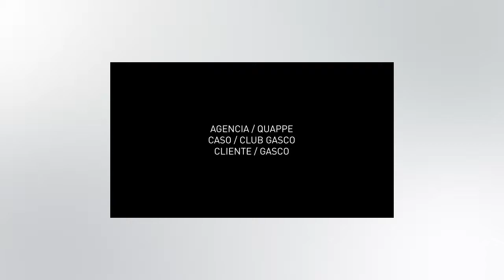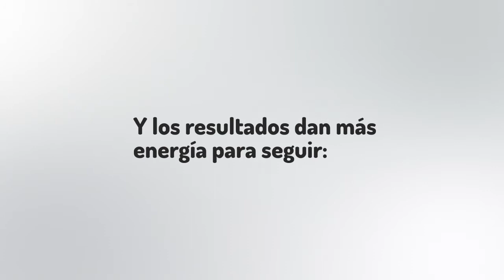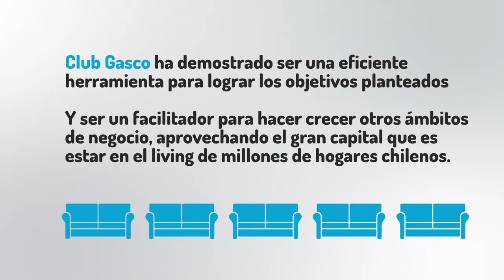Caso GASCO 2012 La Q (ExQuappe)